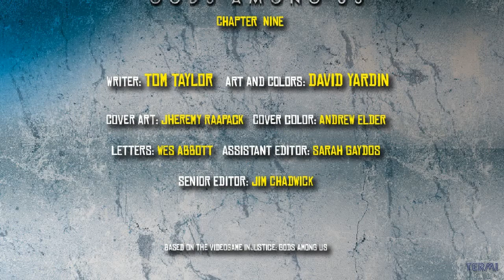"INJUSTICE: GODS AMONG US" #9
Nueva entrega de esta serie de comics que sirven como precuela al fantástico videojuego de peleas "Injustice: Gods Among Us".